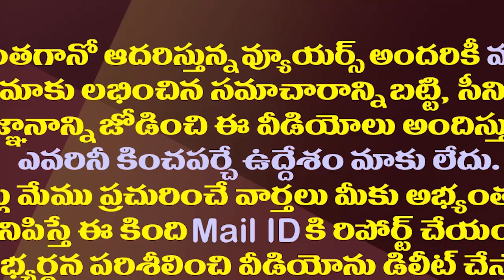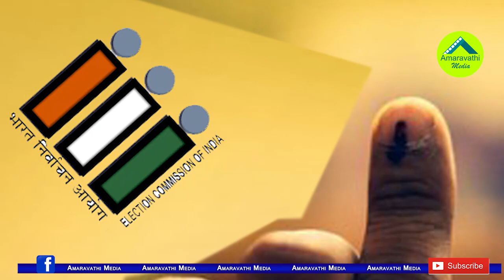చంద్రబాబు పరువు తీసేసిన మాజీమంత్రి మాజీ ఎమ్మెల్యే| TDP Key Leaders Rejects Chandrababu Decision